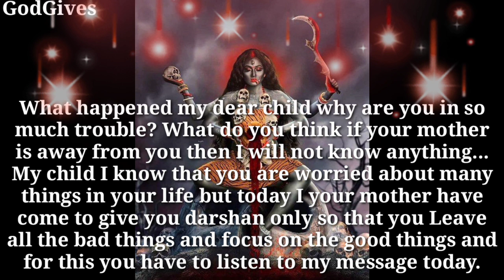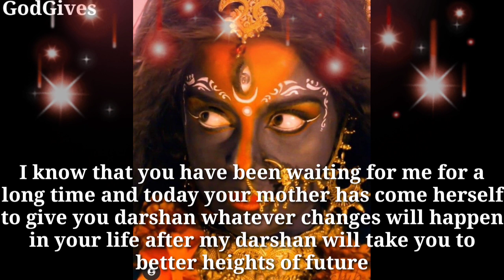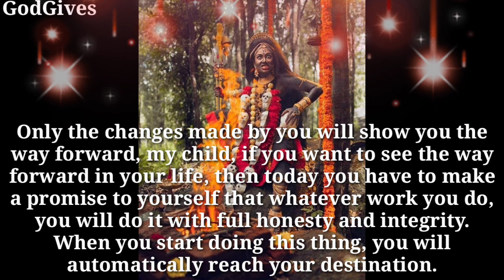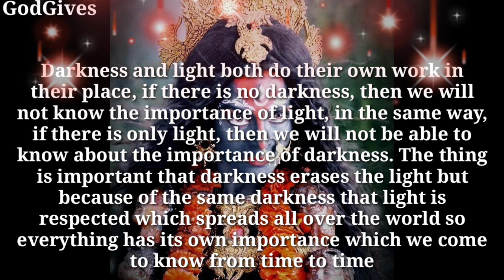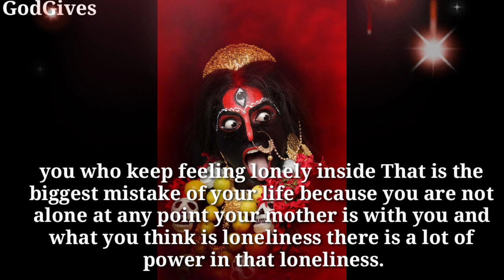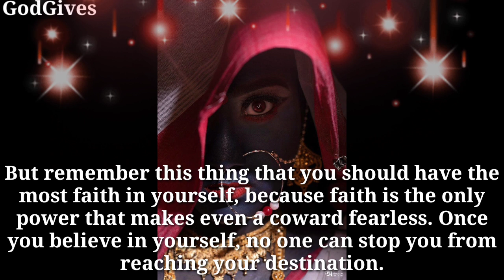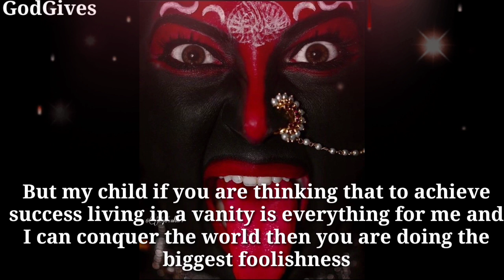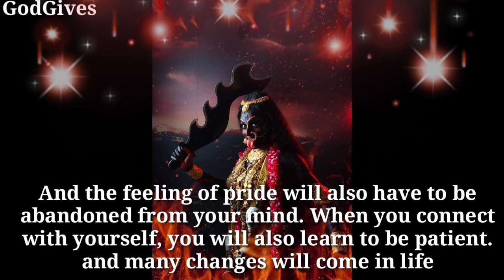22:22 🕉 " KALI MAA " 🕉️ " Big serious Alert...." 🕉️Don't Ignore her🕉️✡️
22:22 🕉 " KALI MAA " 🕉️ " Big serious Alert. " 🕉️Don't Ignore her🕉️✡️

Kali Maa Says - My dear children, today you have received this message from me, then you are very lucky because this message is definitely made for you and when you listen to this message completely, you will understand what mistakes you had made in life and how you have to improve it but remember that you must listen to my words today only then you will be able to understand this message.

1111🕉️bajrangbali ne pukara hai tumhe🔴dont ignore him💯message of lord hanuman💥@jyotishgyaan,jyotish gyaan,jyotish,lord hanuman,bajrangbali,green tara mantra,hanuman,hanuman ji,aaj ka rashifal,kumbh rashi,tula rashi,dukan ki bikri badhane ke upay,tarot card reading in hindi,dukan mein barkat ki dua,396 manifestation technique,angle numbers,love vibration kaise send kare,apsara sadhana,555 technique love of attraction,1176 angel number,kinnar,jyotish gyan